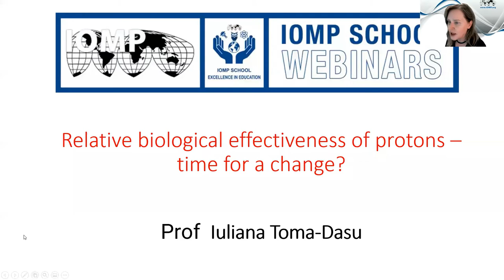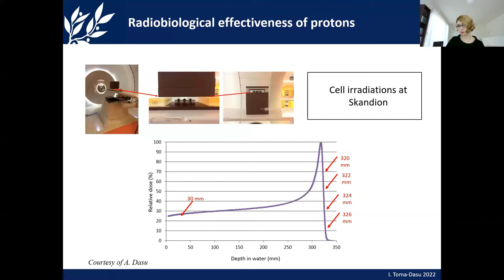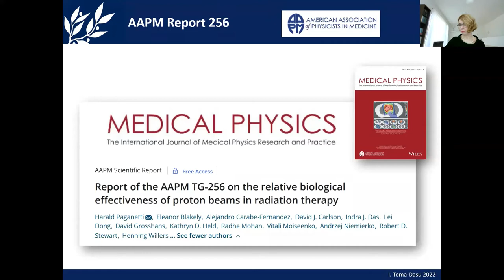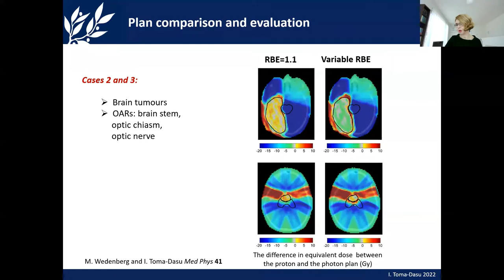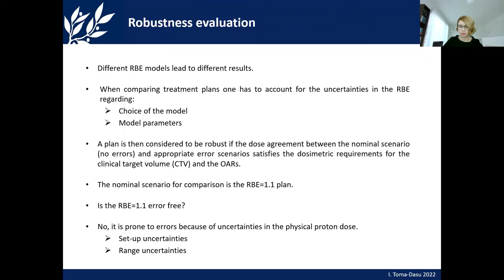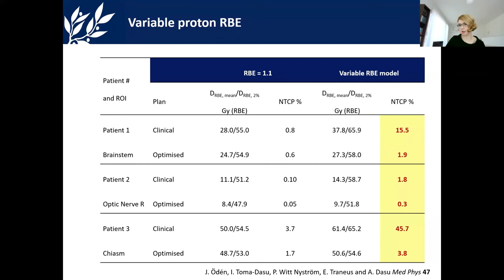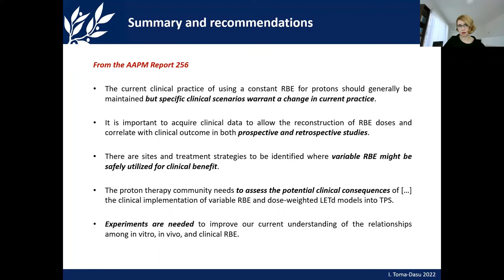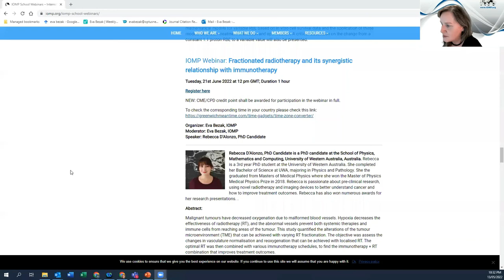IOMP Webinar: Relative biological effectiveness of protons – time for a change?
Friday, 13th May 2022 at 12 pm GMT; Duration 1 hour

Organizer: Madan Rehani, IOMP
Moderator: Eva Bezak, IOMP
Speaker: Iuliana Toma-Dasu

Iuliana Toma-Dasu is Professor in Medical Radiation Physics and the Head of the Medical Radiation Physics division at the Department of Physics, Stockholm University, affiliated to the Department of Oncology and Pathology at Karolinska Institutet in Stockholm, Sweden, and the Editor in Chief of Physica Medica – European Journal of Medical Physics.

Iuliana Toma-Dasu studied Medical Physics at Umeå University, Sweden, where she also became a certified medical physicist and received a Ph.D. degree. In parallel with her involvement in the educational program for the medical physicists run at Stockholm University, her main research interests focus on biologically optimised adaptive radiation therapy, including particle therapy, modelling the tumour microenvironment and the risks from radiotherapy.

Abstract

Current practice in proton radiotherapy planning is based on the assumption that the relative biological effectiveness (RBE) of protons has a constant value of 1.1 as recommended by the ICRU report 78. Nevertheless, increasing evidence is pointing nowadays towards to fact that the RBE of protons is not constant but it varies with the endpoint, the dose per fraction, the actual beam quality described by the linear energy transfer (LET) or other metrics and, of course, the tissue type. This presentation will give a brief overview of the clinical evidence for variable proton RBE and will introduce the frame of the mathematical models for variable RBE based on in vitro cell survival data and the application of these models on proton treatment evaluation and optimisation. A critical discussion on the change from a constant 1.1 proton RBE to a variable value will also be presented.